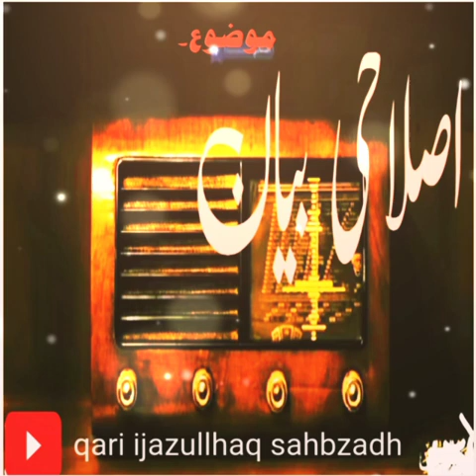اصلاحی بیان۔۔۔۔ مکمل۔